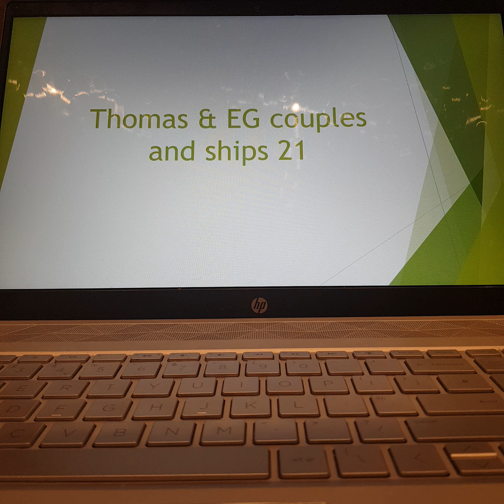Valentin For Hire #152: The Essex Seagull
Welcome to the 152nd episode of Valentin & Friends! After getting fired at Nikki's Café, my BFF @ValentinSparkle17 decides to go and get a job at The Essex Seagull!